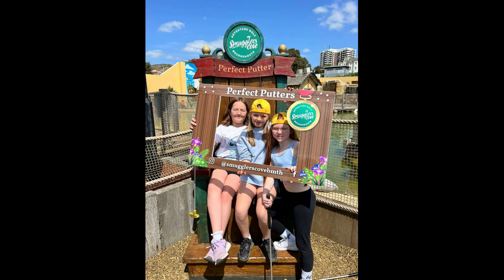Bournemouth 2023 Day 2